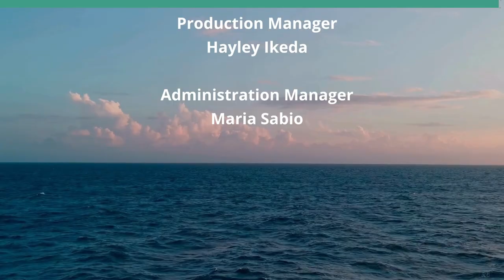HRA Educational Foundation - Top Tracer (Restaurants of Hawaii)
Annual HRAEF Golf Range Tournament.  The host for this show is Sheryl Matsuoka.  The guests are Keith Mallini, Katie Decker and Tim Moore.

The Top Tracer Golf Event serves as a fundraiser for the Hawaii Restaurant Association Education Foundation, which channels the raised funds towards providing scholarships and teacher grants to ProStart culinary students in Hawaii's high schools. The Hawaii Restaurant Association Educational Foundation ProStart Culinary Program was established with a vision to boost Hawaii's restaurant and hospitality industry by offering educational programs, fostering industry engagement, and promoting the industry to upcoming generations. At present, Hawaiʻi has 11 ProStart High Schools, and the number of such schools joining the initiative increases every year! Register your team today!

Underwriters:
Michael Sklarz
The Cooke Foundation
Hawaii Energy
Hawaii Energy Policy Forum
Hawaiian Electric
Galen Ho of Immersive Worlds
Kamehameha Schools